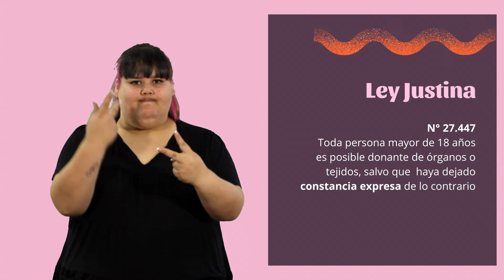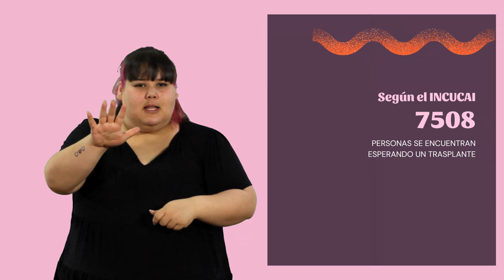Día Mundial de la Donación de Órganos